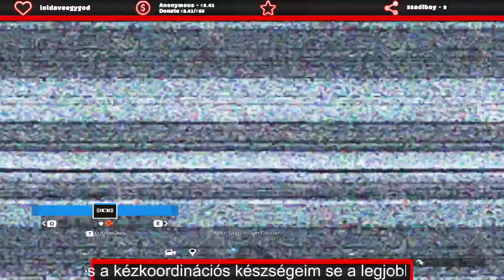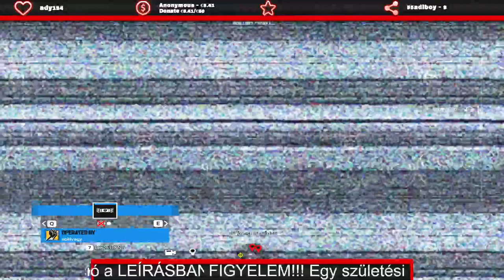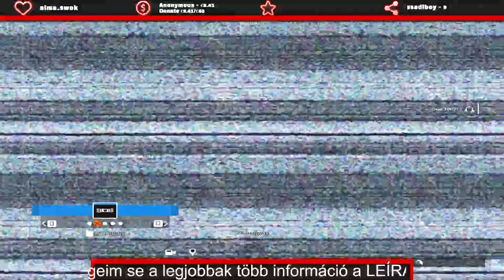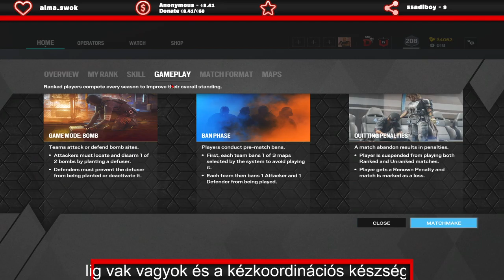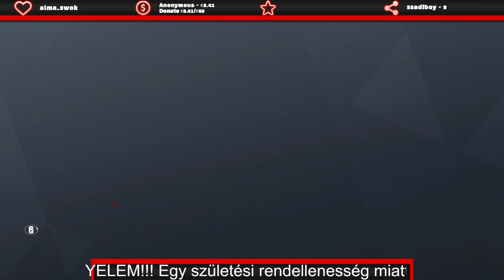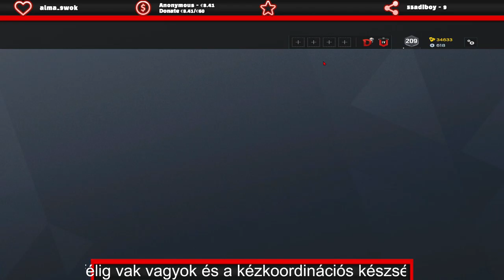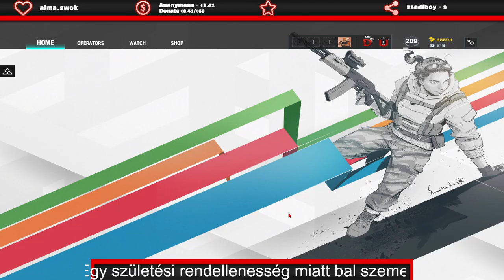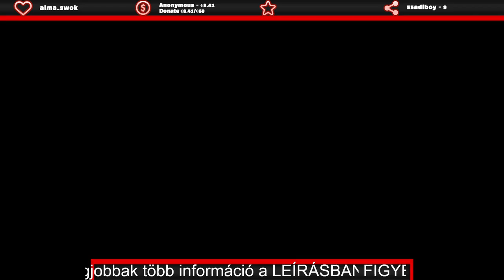🔴 Szivárvány 6 Ranked Reggelire